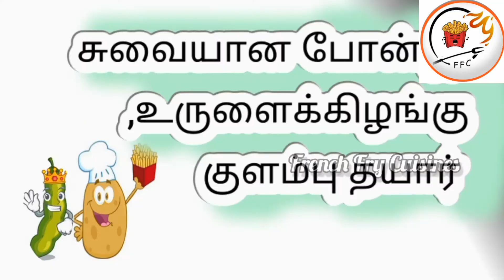Beans, potato curry_ போன்ஜி, உருளைக்கிழங்கு குளம்பு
வணக்கம் மக்களே,
நான் உங்கள் 🍟. இந்த குளம்பு கறி மிகவும் எளிமையாக செய்ய முடியும், ஆரம்ப சமையல் பயிலும் அனைவரின் மனதிலும் இலகுவாக நிற்கும் ஒரு கறி. இதனை உங்கள் இல்லங்களில் செய்து பார்த்து அதன் அனுபவங்களை என்னோடு பகிருங்கள். அதற்கென காத்திருக்கும் உங்கள் நான் 🍟.
உங்கள் ஆதரவை தர மறக்காதீர்கள். மீண்டும் ஒரு எளிமையான புதிய சமையல் குறிப்புடன் உங்கள் இல்லம் வரும் நான் 😊😊😊😊😊

நன்றி
வணக்கம்